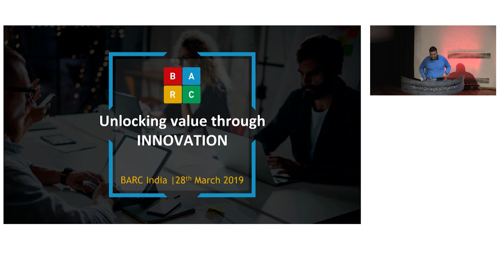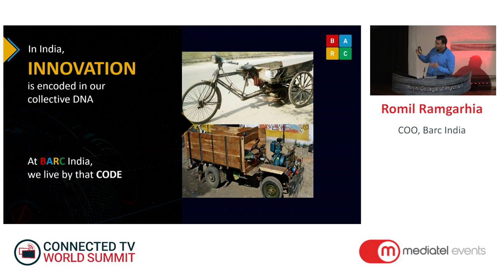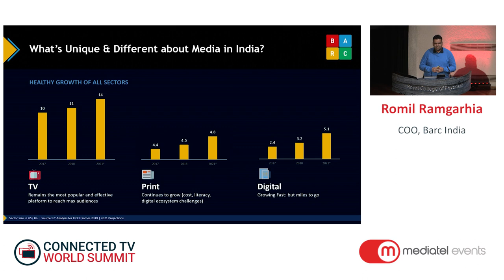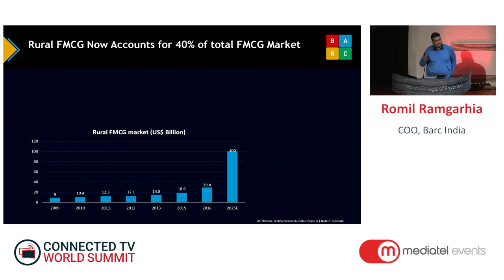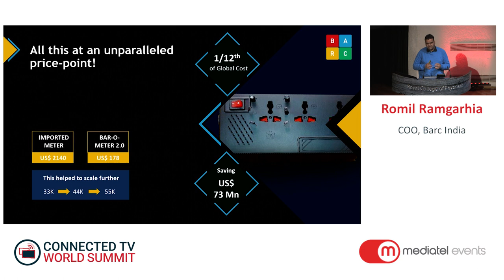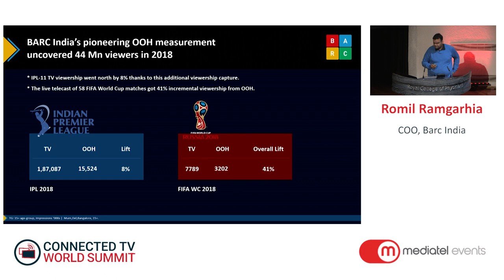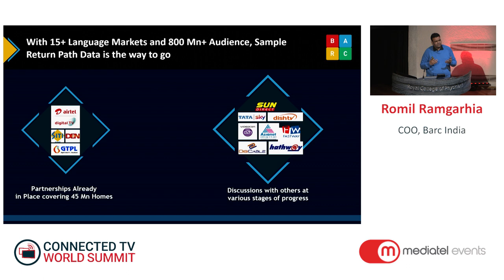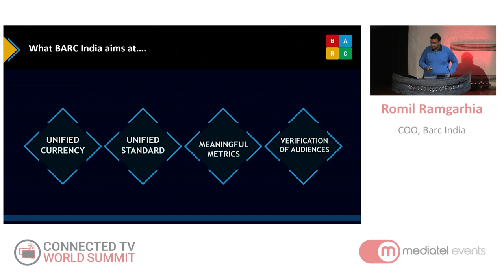Unlocking value through innovation - Romil Ramgarhia, COO, BARC India